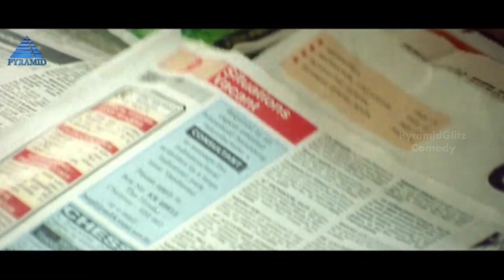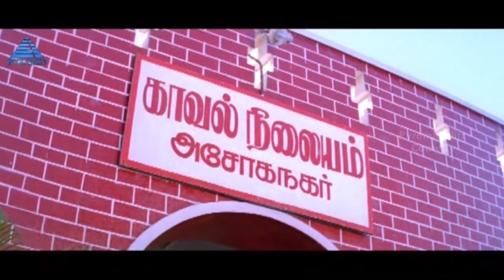Alli Arjuna Tamil Movie Comedy Scenes | Charle | Richa Pallod | Vinu Chakravarthy | Vaiyapuri |Dhamu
Alli Arjuna Tamil Movie Comedy Scenes on Pyramid Glitz Comedy. Alli Arjuna Tamil Movie ft. Manoj Bharathiraja and Richa Pallod in lead roles. Directed by Saran, Produced by Chandraleela Bharathiraja, and Music Composed by AR Rahman